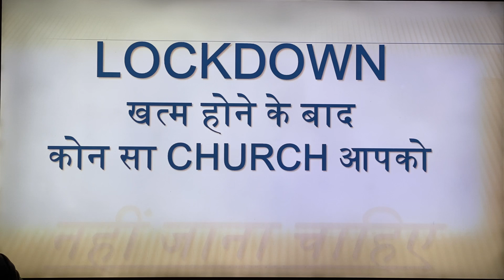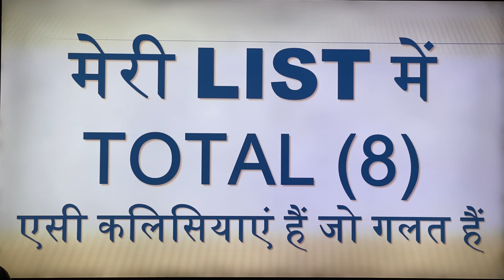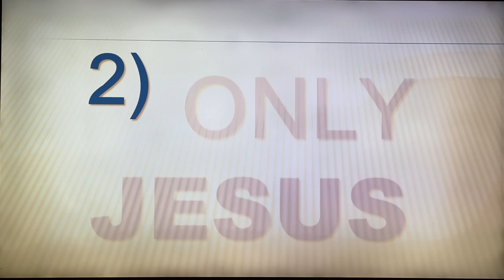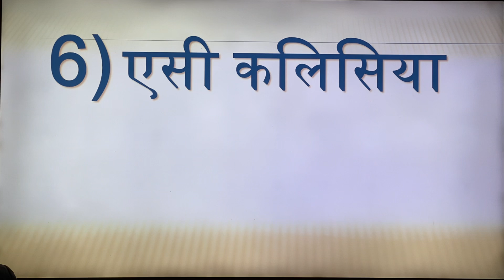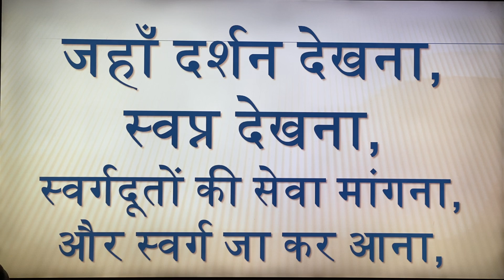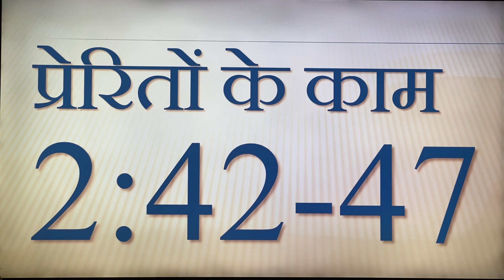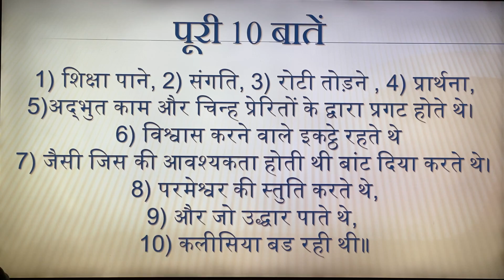LOCKDOWN KHATAM HONE KE BAAD KON SE CHURCH ME AAPKO NAHI JANA CHAIYE?